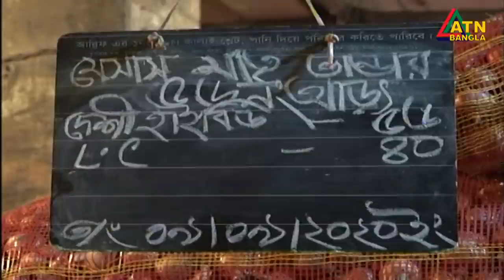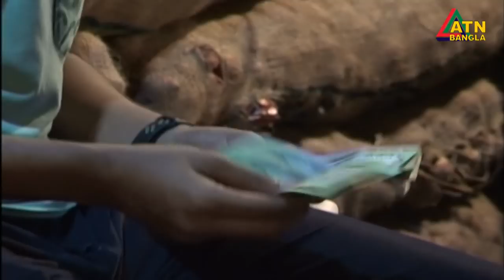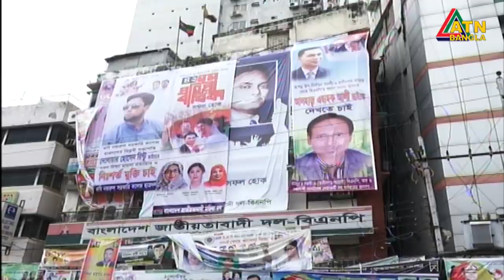এটিএন বাংলা সন্ধ্যা ৭টার সংবাদ । 10.09.2020 | ATN Bangla 07pm News